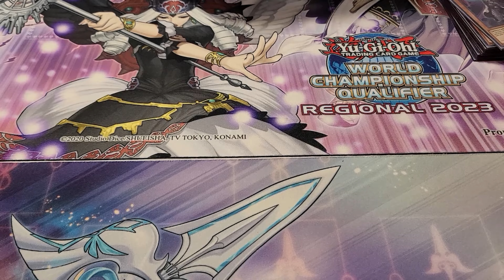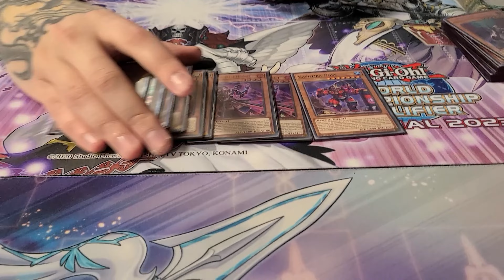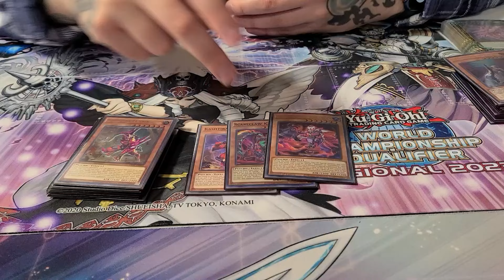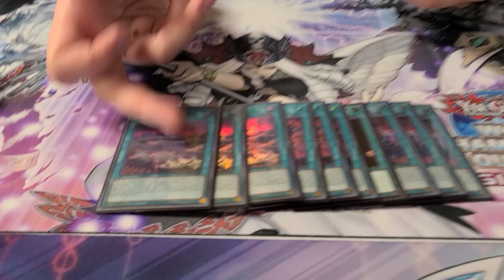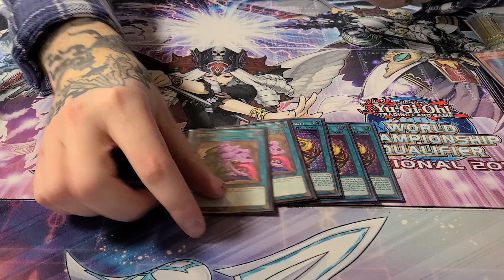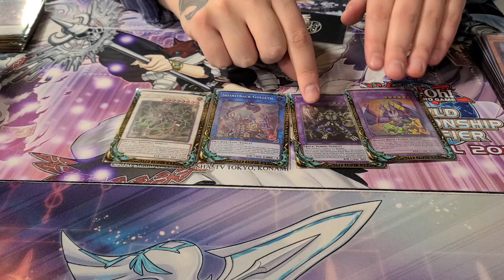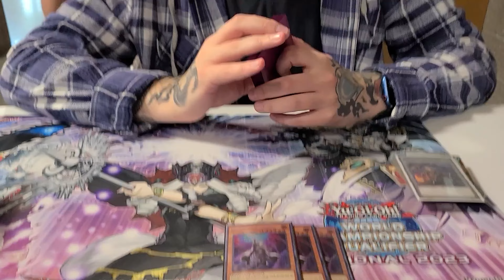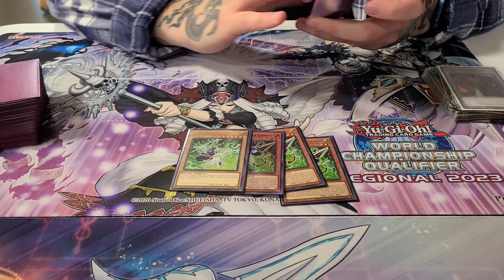Yu-Gi-Oh TOP 4 PHHY REGIONALS DECK PROFILE - KASHTIRA - FT. KRIS LEGER AKA PROFIT)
WELCOME BACK SQUIRES!!

Dropping another Yu-Gi-Oh Regional Deck Profile! Profit has done it again and he'll be breaking down his list that placed 3rd in the latest EDMONTON regionals for PHHY (PHOTON HYPERNOVA)
CHECK OUT HIS TOP 4 KASHTIRA STRATEGY!